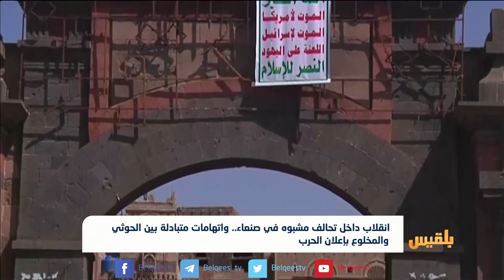انقلاب داخل تحالف مشبوه في صنعاء.. واتهامات متبادلة بين الحوثي والمخلوع بالحرب | تقرير: وليد البكس